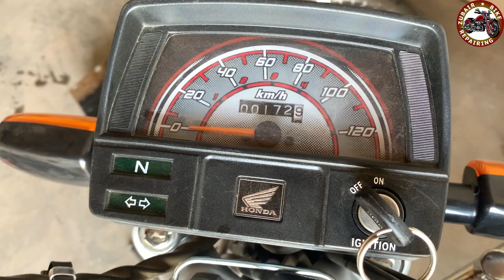Bike Lekar yah kam zaruor Karen. honda cd 70 2022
Bike Lekar yah kam zaruor Karen. 2022

 Maine is video mein bataya hai ki aap kaise apne bhai ko nuksan hone se bacha sakte hai apni bike per yah kam zaroor kar le

Video highlights

apni bike nuksan hone se bachayen

kya aap bike new le rahe hain

new bike Lene se pahle Meri video Jarur Dekhen